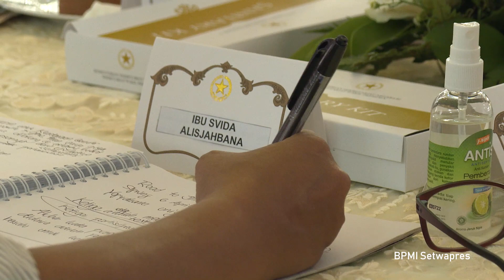Wapres Bertemu Pelaku Fesyen Muslim